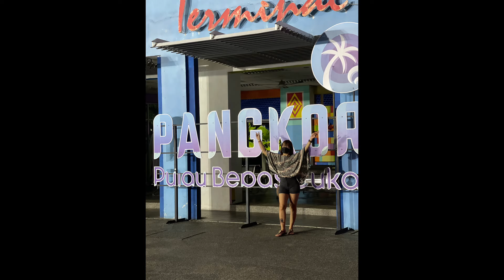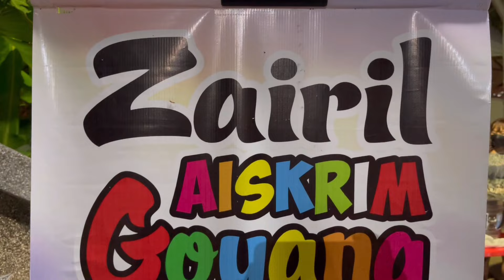BONDING SA PROBINSIYA WALANG KASING SAYA | NASA IBANG BANSA MAN KAMI PERO MERON PARING GANITO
Gemma Welt Mit Werner